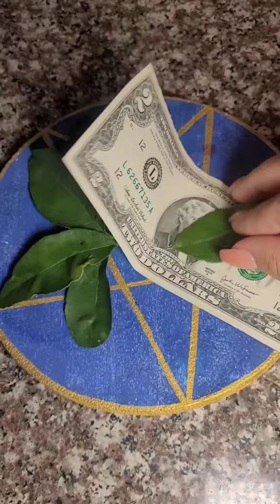Mi vecino está TORTURANDO el árbol de limón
Mi Facebook

Tiktok única Cuenta Vibralapaz te dejo el link

Agenda tus consultas por mi WhatsApp